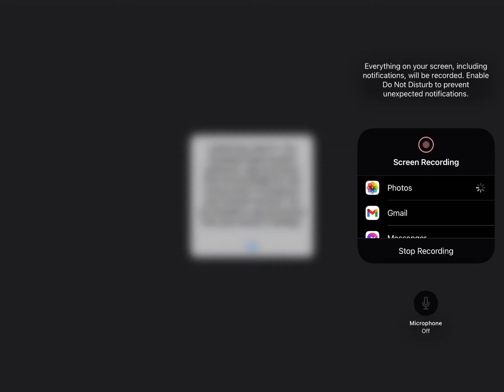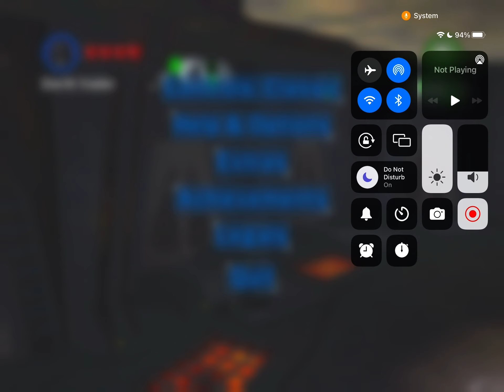Playing Star Wars Revenge of The Sith Episode 3 Chapter 4 part 1 (Free Play)